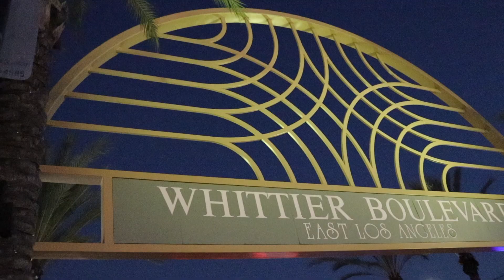cruizin on a sunday afternoon "1966 impala wagon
lowrider" 2024"